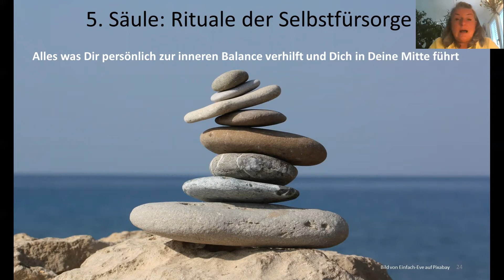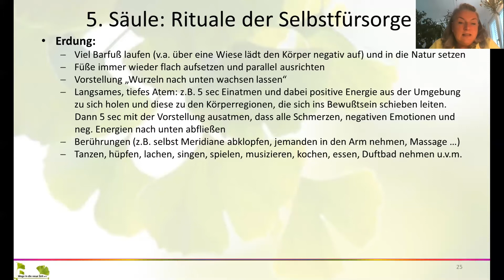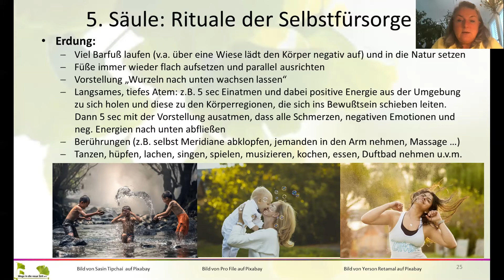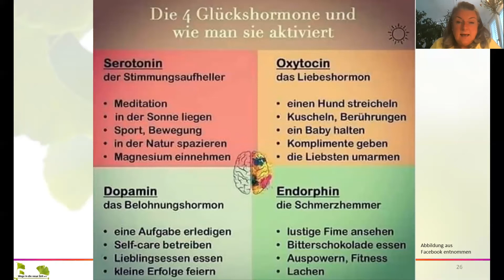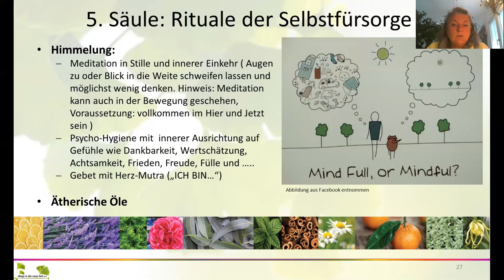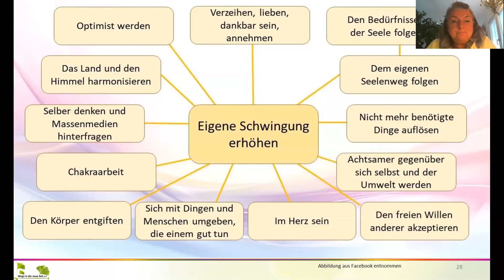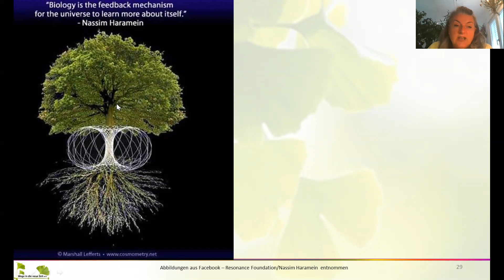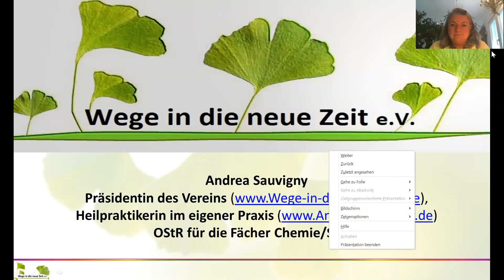Stress und ätherische Öle Teil 2b 2020 - Rituale der Selbstfürsorge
Im diesem Teil geht es vor allem um die fünfte Säule eines stabilisierenden Lebensstils: den Ritualen der Sebstfürsorge.
Es ist sinnvoll, dass Du Dir aus meinen Vorschlägen, die für Dich passenden heraussuchst und durch eigene ergänzt. Viel Freude beim Ausprobieren!
Wenn Du für Dich alleine nicht weiterkommst, können wir gerne einen Termin in meiner Praxis ausmachen. Falls Du weit entfernst wohnst, frage trotzdem nach, vielleicht kann ich Dir eine Therapeutin/ einen Therapeuten in Deiner Nähe aus meinem Netzwerk empfehlen.
Viele weitere Videos zu interessanten Themen findest Du hier auf youtube unter Andrea Sauvigny, auf unserer Vereinswebseite (siehe oben) oder auf meiner Geschäfts
Texte zu den Videos sind für Vereinsmitglieder auf Anfrage erhältlich.

Bitte lesen Sie die nachfolgenden Hinweise!
Alle hier dargebotenen medizinischen Informationen und Empfehlungen (Internetseite und Text) dienen ausschließlich der allgemeinen Information.
Sämtliche Studien und Erkenntnisse wurden sorgfältig recherchiert und nach bestem Wissen und Gewissen wiedergegeben. Der Autor übernimmt dennoch keinerlei Gewähr für die Aktualität, Korrektheit, Vollständigkeit oder Qualität der bereitgestellten Informationen.
Im Falle von Schäden oder Unannehmlichkeiten, die durch den Gebrauch oder Missbrauch der hier dargebotenen Information entstehen, kann der Autor daher - sowohl direkt als auch indirekt - keine Verantwortung übernehmen. Haftungsansprüche gegen den Autor, welche sich auf Schäden materieller oder ideeller Art beziehen, die durch die Nutzung oder Nichtnutzung der dargebotenen Informationen bzw. durch die Nutzung fehlerhafter und unvollständiger Informationen verursacht wurden, sind daher ausgeschlossen. In keinem Fall stellen die hier dargebotenen Informationen eine ärztliche Beratungsleistung dar. Erst recht ersetzen sie keinesfalls professionelle Beratungen oder Behandlungen durch ausgebildete und zugelassene Ärzte.

Von einer eigenmächtigen Verwendung der hier dargebotenen Informationen - insbesondere im Krankheitsfall - ohne vorherigen ärztlichen Rat eingeholt zu haben, wird daher im Zweifel abgeraten, insbesondere in Krankheitsfällen.
Es wird ausdrücklich darauf hingewiesen, dass im Fall von Gesundheitsproblemen immer eine Ärztin oder ein Arzt aufzusuchen ist und aufgrund hier dargebotener Informationen medizinische Therapien oder Behand-lungen auf keinen Fall eigenmächtig begonnen, abgeändert oder abgebrochen werden sollten. Insofern dienen die Informationen auch nicht zur eigenmächtigen Erstellung von etwaigen Diagnosen oder der Auswahl von Behandlungsmethoden.
Bei akuten Beschwerden nehmen Sie, vor allem, wenn Sie sich Sorgen machen, bitte immer ärztliche Hilfe in Anspruch. Auch ganzheitliche Medizin schließt - vor allem in Notfällen - Methoden der klassischen sogenannten Schulmedizin ein.
In akuten Notfällen und auch in Zweifelsfällen ist daher immer ärztliche Hilfe in Anspruch zu nehmen!

Verweise und Links
Bezüglich der Haftung im Fall von Verweisen bzw. externen Links auf andere Webseiten hat das Landgericht Hamburg mit Urteil vom 12. Mai 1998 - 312 O entschieden, dass man durch die Erstellung eines Links, die Inhal-te der gelinkten Seite ggf. mit zu verantworten hat. Dies kann - so das Gericht - nur dadurch verhindert werden, dass man sich ausdrücklich von diesen Inhalten distanziert. Da der Autor dieses Newsletters keinerlei Einfluss auf die Gestaltung und die Inhalte der gelinkten Seiten hat, die auf externe Seiten zugreifen, distanziert er sich hiermit ausdrücklich von allen Inhalten der gelinkten / verknüpften Seiten, die nach der Linksetzung verändert wurden. Diese Feststellung gilt für alle innerhalb des eigenen Internetangebots gesetzten Links und Verweise. Für illegale, fehlerhafte oder unvollständige Inhalte und insbesondere für Schäden, die aus der Nutzung oder Nichtnutzung solcherart dargebotener Informationen entstehen, haftet allein der Anbieter der Seite, auf welche verwiesen wurde, nicht derjenige, der über Links auf die jeweilige Veröffentlichung verweist. Der Autor erklärt hiermit ausdrücklich, dass zum Zeitpunkt der Linksetzung keine illegalen Inhalte auf den zu verlinkenden Seiten erkennbar waren.
Rechtswirksamkeit dieses Haftungsausschlusses
Sofern Teile oder einzelne Formulierungen dieses Textes der geltenden Rechtslage nicht, nicht mehr oder nicht vollständig entsprechen, bleiben die übrigen Teile des Dokumentes in ihrem Inhalt und ihrer Gültigkeit davon unberührt.